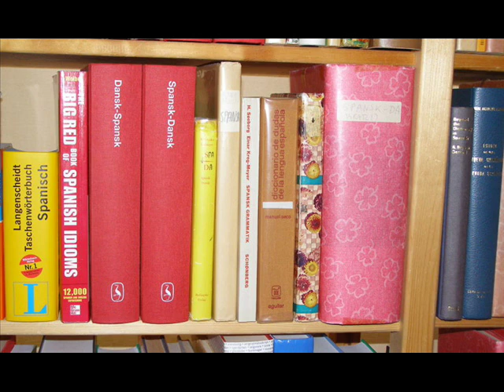Iversen and Spanish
I have never had one hour of instruction in Spanish (Castillian), but now I have actually made a video .. it's a strange world!